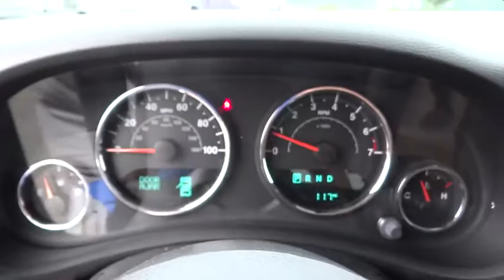2017 Jeep Wrangler Unlimited Costa Mesa, Huntington Beach, Irvine, San Clemente, Anaheim, CA WR73290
2017 Jeep Wrangler Unlimited
2017 Jeep Wrangler Unlimited Rubicon - Stock#: WR73290 - VIN#: 1C4BJWFG2HL597045

QUICK ORDER PACKAGE 24R  -inc: Engine: 3.6L V6 24V VVT  Transmission: 5-Speed Automatic (W5A580),Four Wheel Drive,Locking/Limited Slip Differential,Power Steering,ABS,4-Wheel Disc Brakes,Brake Assist,Aluminum Wheels,Tires - Front On/Off Road,Tires - Rear On/Off Road,Conventional Spare Tire,Tow Hooks,Heated Mirrors,Power Mirror(s),Intermittent Wipers,Variable Speed Intermittent Wipers,Privacy Glass,Rollover Protection Bars,Convertible Soft Top,Power Door Locks,Fog Lamps,Automatic Headlights,AM/FM Stereo,Satellite Radio,CD Player,MP3 Player,Steering Wheel Audio Controls,Auxiliary Audio Input,Pass-Through Rear Seat,Rear Bench Seat,Adjustable Steering Wheel,Trip Computer,Power Windows,Leather Steering Wheel,Keyless Entry,Cruise Control,A/C,Cloth Seats,Bucket Seats,Driver Vanity Mirror,Passenger Vanity Mirror,Auto-Dimming Rearview Mirror,Floor Mats,Engine Immobilizer,Security System,Traction Control,Stability Control,Tire Pressure Monitor,Driver Air Bag,Passenger Air Bag,Passenger Air Bag Sensor,Child Safety Locks